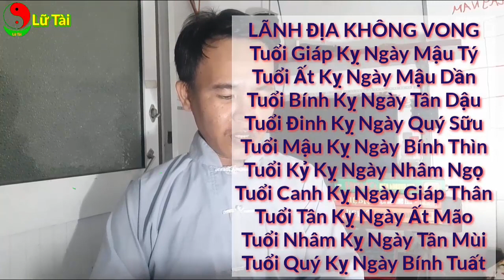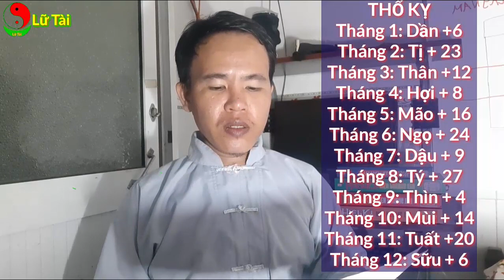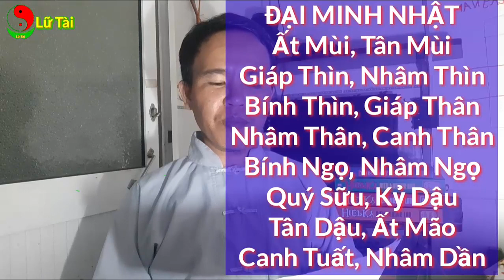Hướng Dẫn Chọn Ngày Xây Sữa Mộ Phần Không Dấu Nghề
Tải Sách Nhập Môn Phong Thủy Huyền Không Tập 1 Chương 1 Tại Đây Nhé

Cho nên không thể tránh được những sơ sót, mong quý vị lượng thứ và bổ sung thêm.